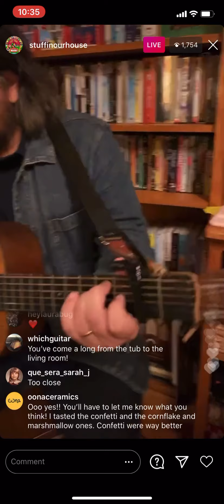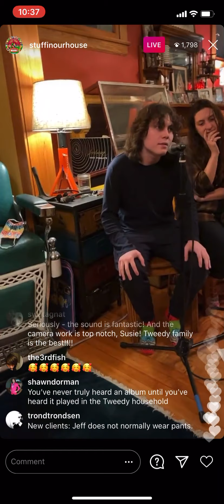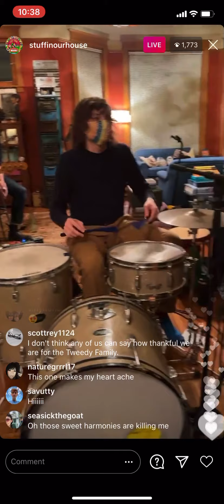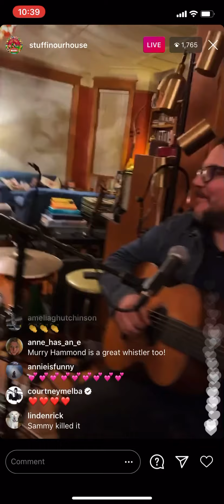Save It For Me - Jeff Tweedy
From The Tweedy Show 10/23/20